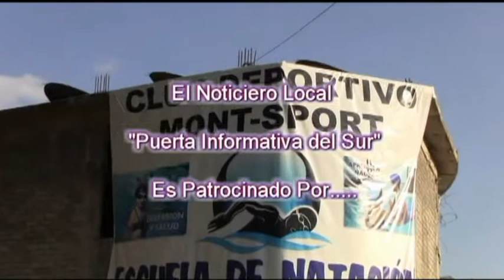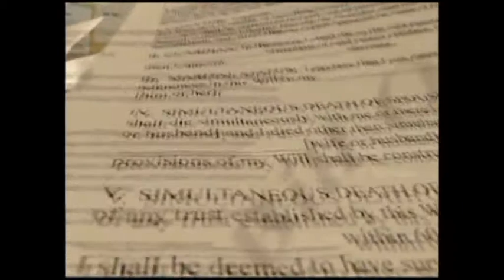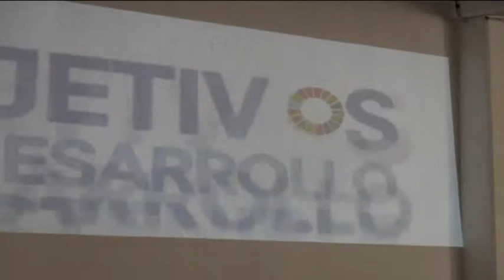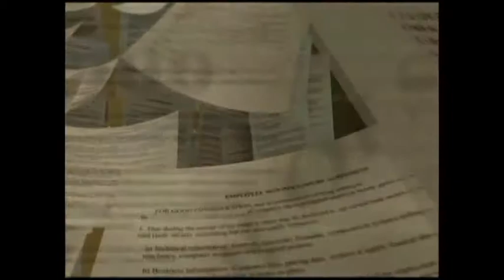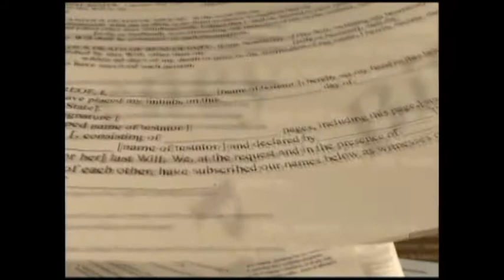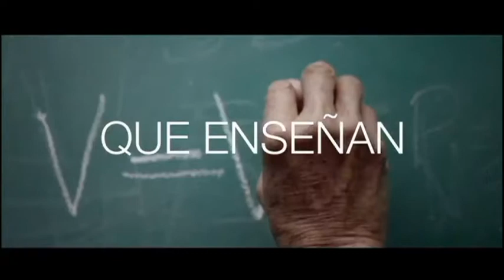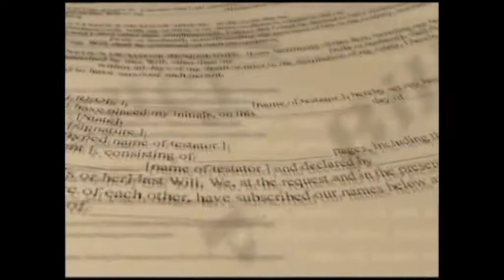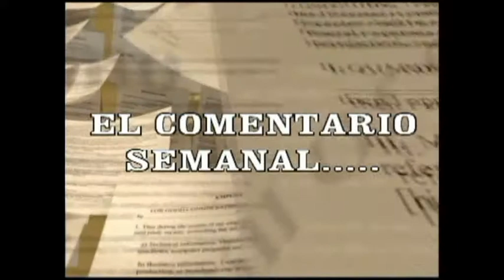NOTICIERO 4 MAYO 2018